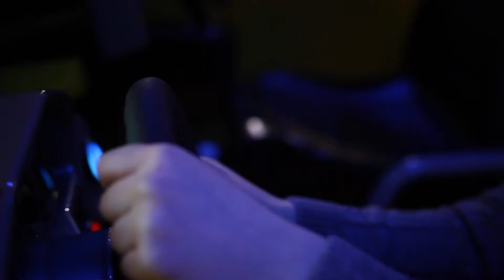Shumno - Snowfall (English subs)